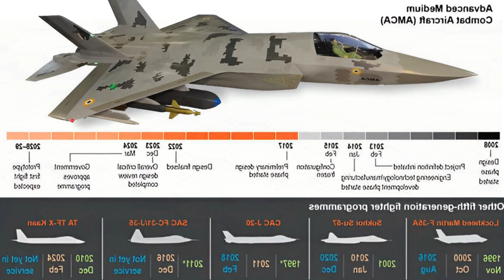Індія ПОСЛАЛА Су-57 московитів | Тепер розробляє винищувач 5-го покоління